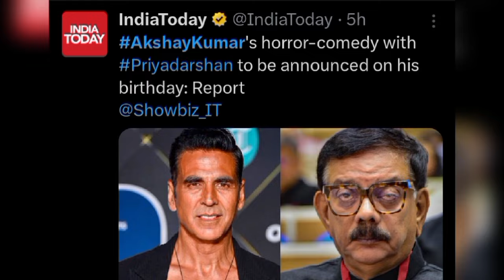Akshay Kumar birthday special announcement loading | Pridarshan comedy movie